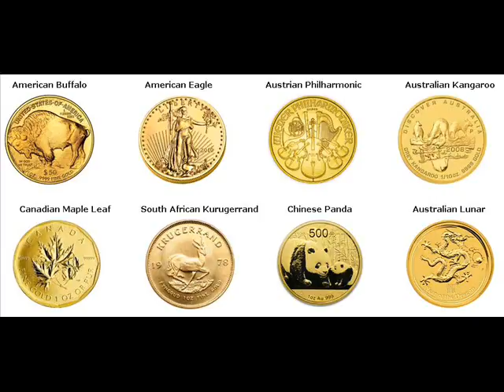Gold Coins For Sale Pleasant Springs Dane Wisconsin